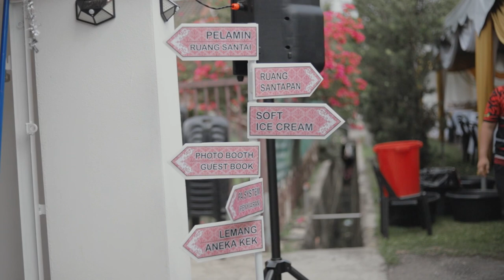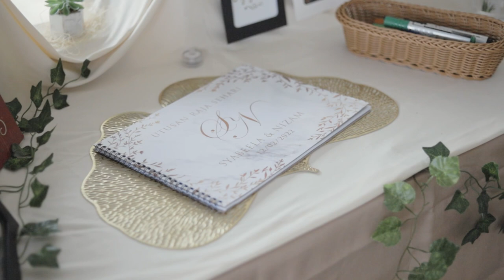Walimatul Urus Nizam & Syabeela 12.02.2022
Credits
Video & photographer :kakiklik photography
Makeup, Wedding Dress & Pelamin : Butik Bonda
Catering: Annisa Catering
Wedding Event: Families & Friends